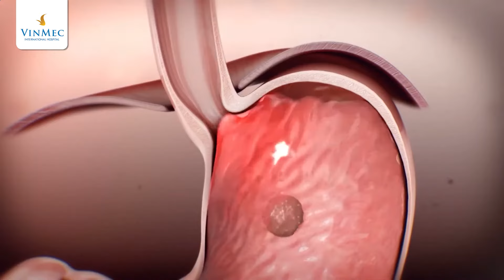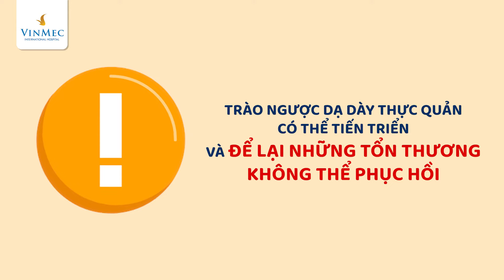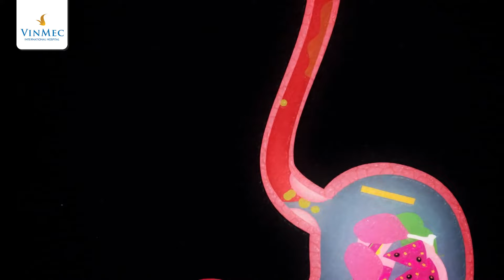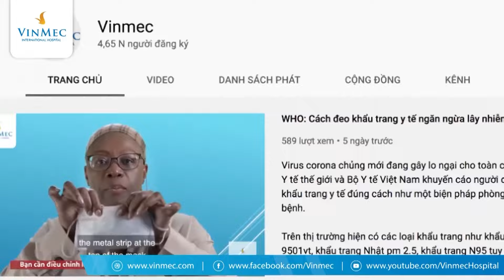Vì sao trào ngược dạ dày gây ho dữ dội?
Theo Bác sĩ Đồng Xuân Hà - BV Vinmec Hạ Long, bệnh trào ngược dạ dày thực quản được nghiên cứu là tình trạng xảy ra khi vòng cơ nằm ở ranh giới giữa thực quản và dạ dày yếu đi hoặc gặp phải điều kiện bất ổn, tạo thuận lợi cho dịch dạ dày chảy vào thực quản. Trào ngược dạ dày thực quản không chỉ xảy ra ở người lớn mà vẫn có trường hợp trào ngược dạ dày ở trẻ sơ sinh. Theo Bác sĩ Đặng Xuân Cường - BV Vinmec Hải Phòng thì sở dĩ trào ngược dạ dày thực quản gây ho dữ dội là do có sự gia tăng axit từ dạ dày đi vào thực quản hoặc dịch trào ngược di chuyển lên và ra khỏi thực quản, những giọt nhỏ axit dạ dày rơi vào cổ họng. Người bệnh cần biết trào ngược dạ dày nên ăn gì và trào ngược dạ dày uống gì để hỗ trợ điều trị bệnh hiệu quả nhất.